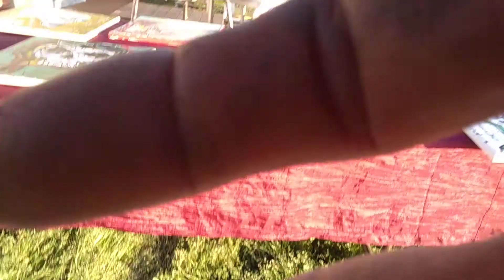"ARob Life S1EP14: Art Show!"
getting set up for a really cool local handmade arts and crafts show!